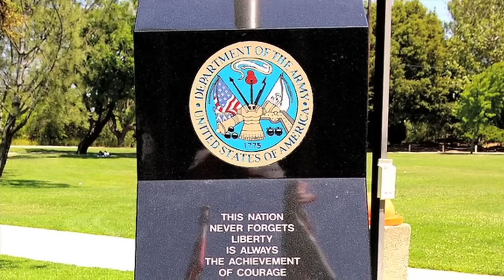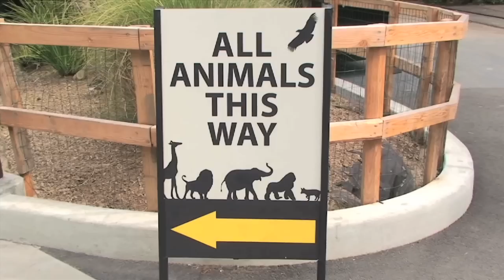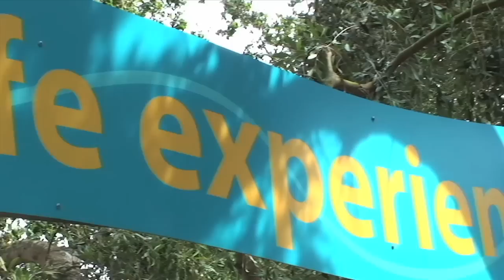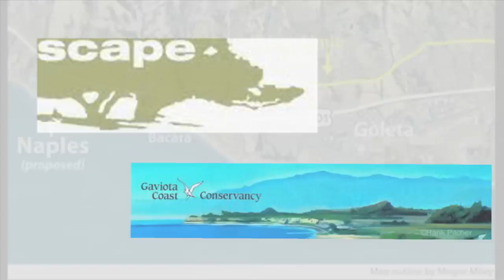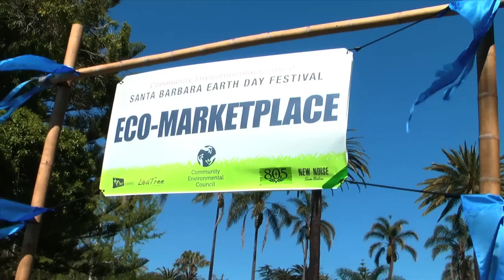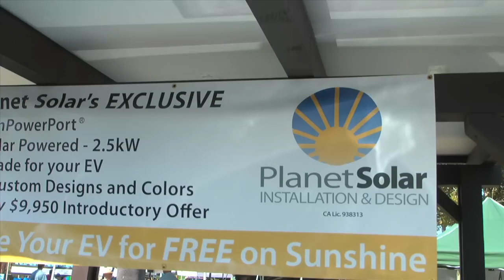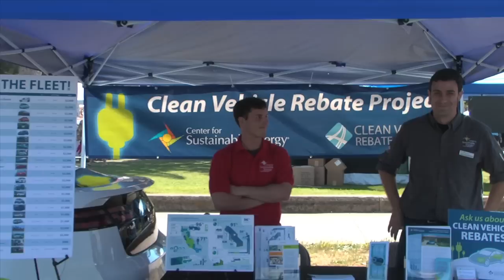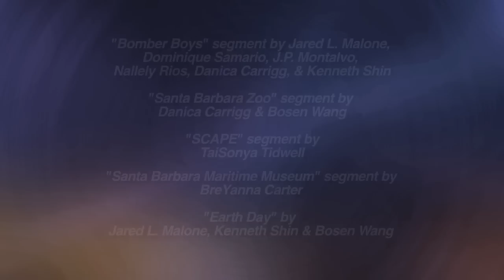South Coast Spotlight #6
On this episode of South Coast Spotlight, journey with us to the Santa Barbara Zoo where the two newest editions have attracted quite a crowd, be inspired by local artists who are getting creative to save the environment, and soar sky high at our local Kite Festival. All that and MORE coming up on South Coast Spotlight!